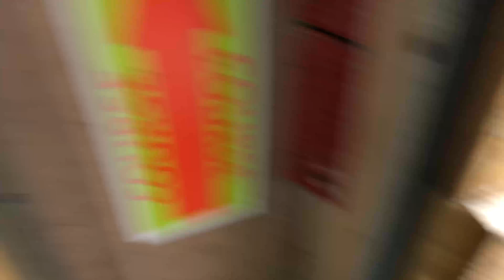Weekdays At Ray's MTB!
A weekday trip to Ray's MTB in Cleveland Ohio. We made a new friend who's name happens to be Brian (Yellow Parts) and he is a super shredder!